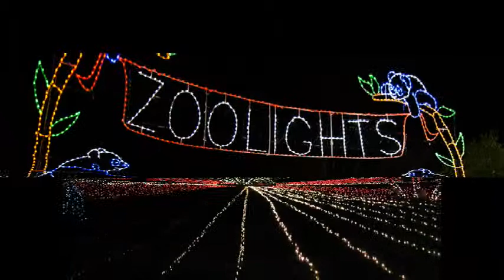Christmas Lights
Christmas lights around the world.